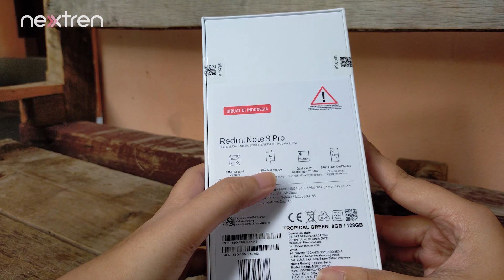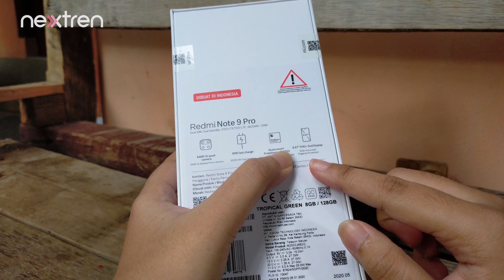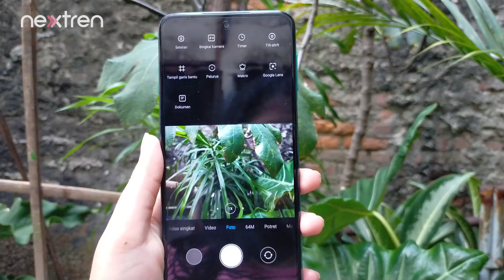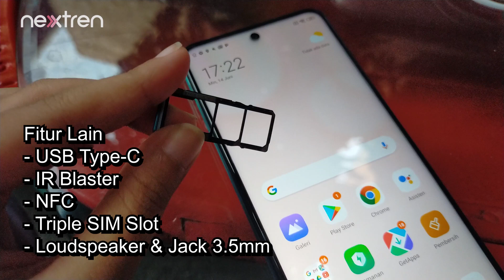Unboxing + Hands On Xiaomi Redmi Note 9 Pro, Jawara Kayak Gini Nih?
Nextren.com - Xiaomi Redmi Note 9 Pro hadir di Indonesia dengan menggunakan tagline 'Para Jawara'.

Punya beberapa spesifikasi yang di upgrade dari pendahulunya inilah unboxing langsung hape harga 3 Jutaan.

Mau liat selengkapnya? Di tonton aja ya!

untuk info dan review serta berita selengkapnya anda bisa akses di